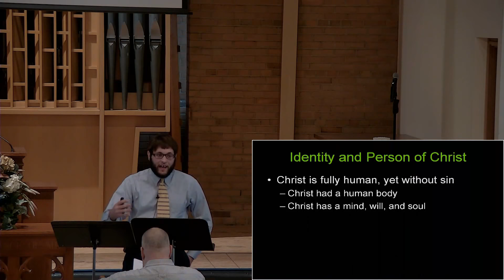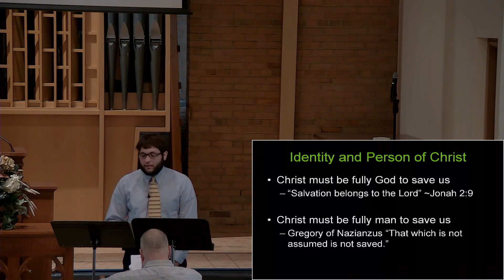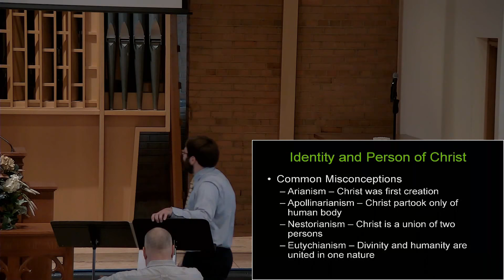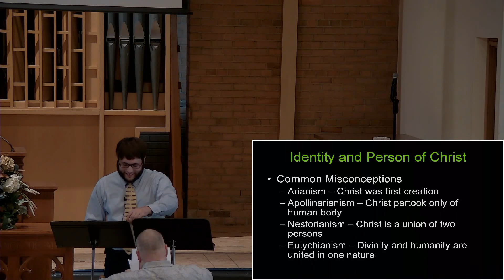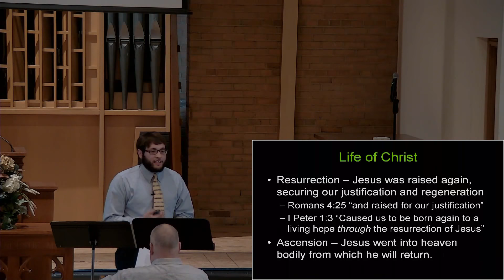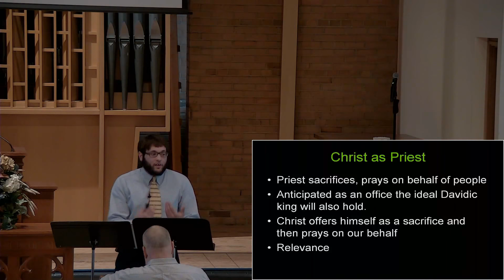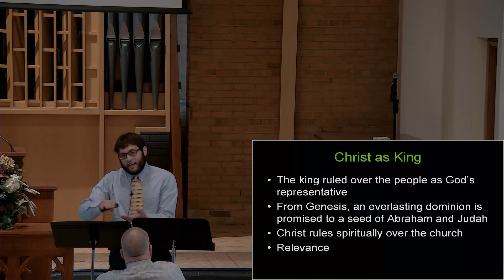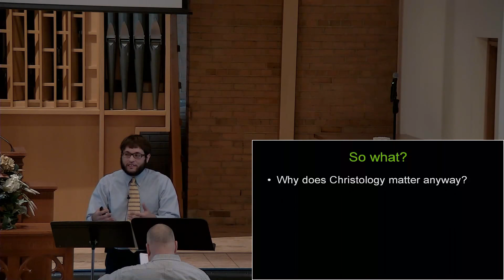Who is Christ?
Arbor Church is a Reformed Baptist congregation in Dayton, OH.

CCLI 1980257